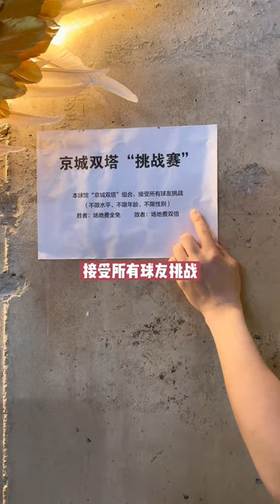长的高，打球就好吗？Is growing taller and playing better?